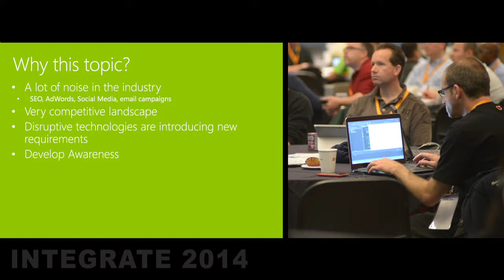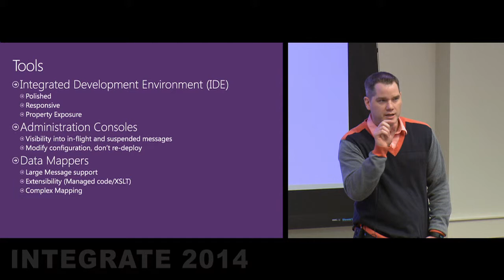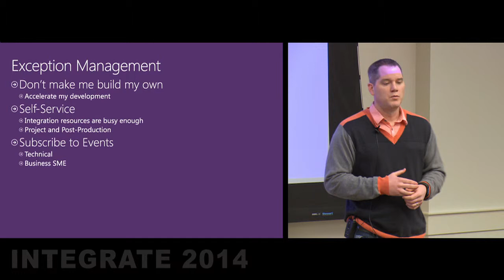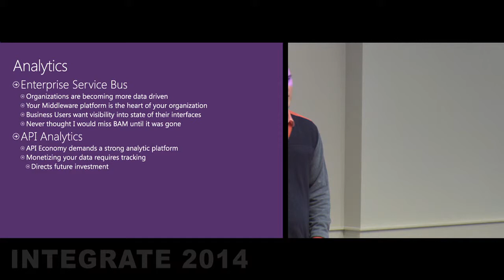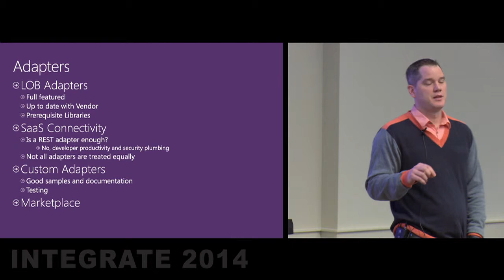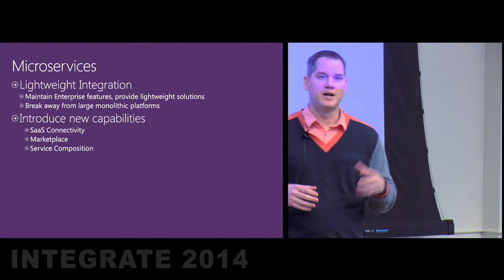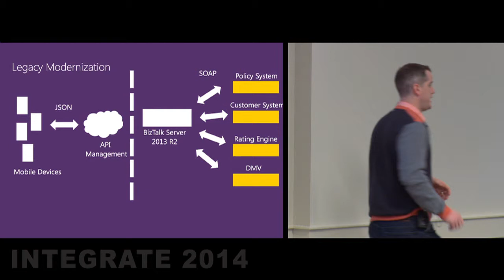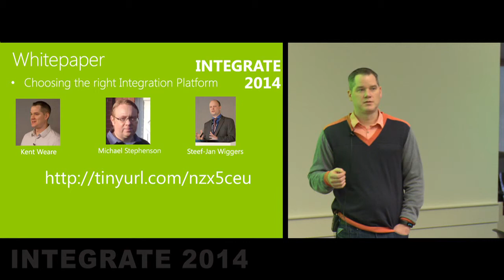What to look for in an Integration Platform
In this video, Kent talks about the different techniques you need to keep in mind while choosing an Integration platform according to your needs. This video was recorded during the Integrate 2014 Global BizTalk Summit held at Redmond, WA between December 3rd and 5th, 2014.